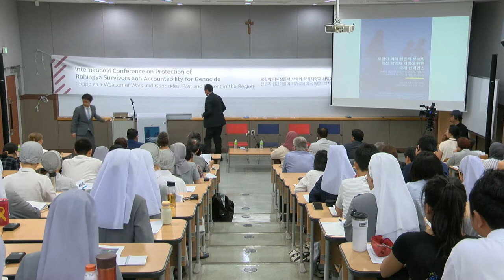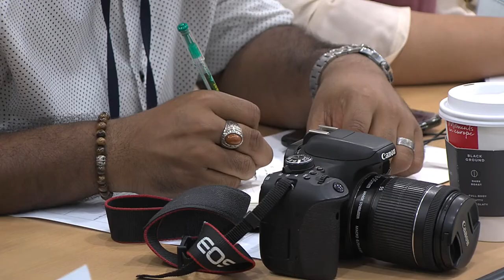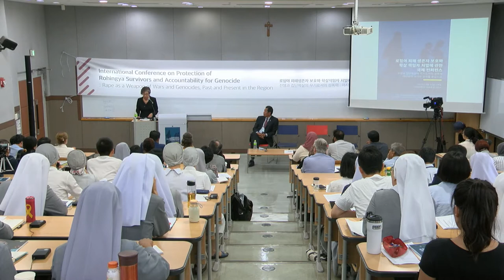Seoul Conference on Rohingya Genocide [Day 1] Keynote by Prof. Yanghee Lee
International Conference on Protection of Rohingya Survivors and Accountability for Genocide "Rape as a Weapon of Wars and Genocides, Past and Present in the Region"

Day 1 - Keynote by Prof. Yanghee Lee